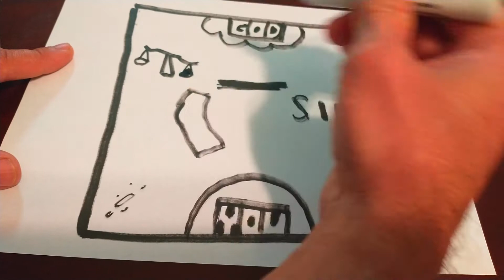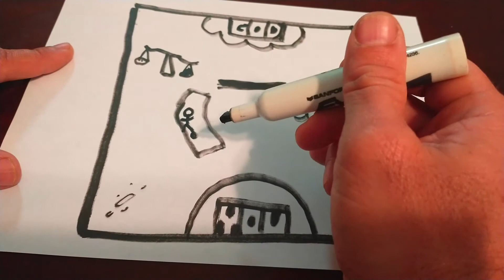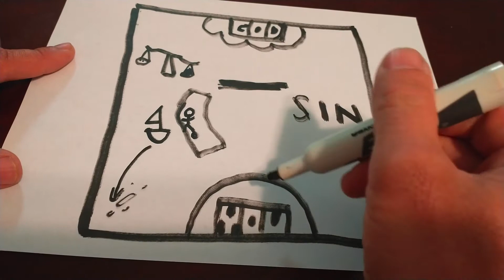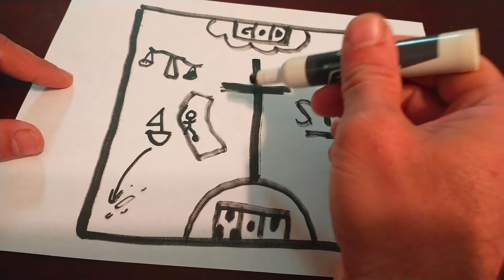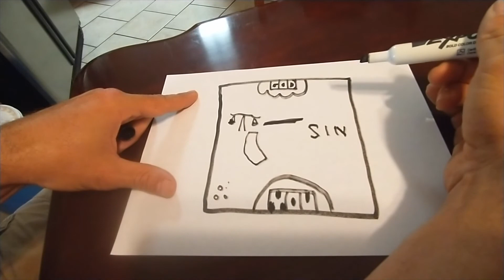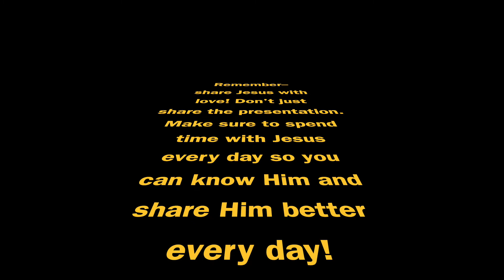iWitness: the Gospel Box Drawing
Join evangelist Nathan Dorrell and learn a simple gospel presentation that uses a simple box/square and a few marks to share the Good News of Jesus.  People need to hear the Gospel and you can share it easily and effectively.  First, get to know JESUS and follow Him daily and you'll learn you can share Him and His love with people everywhere!